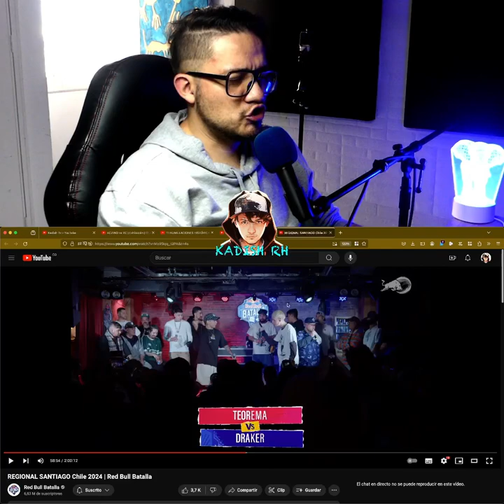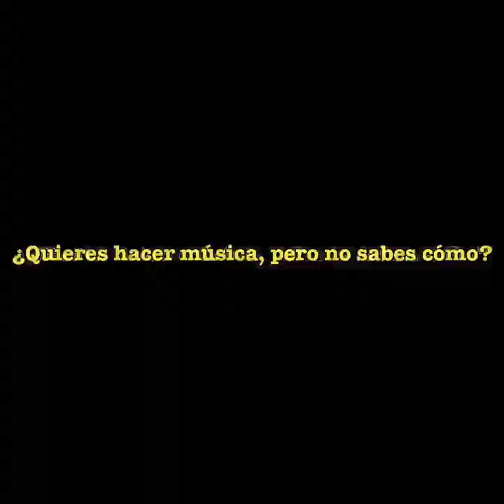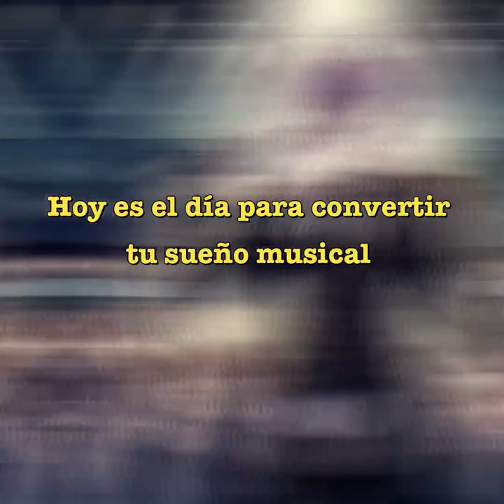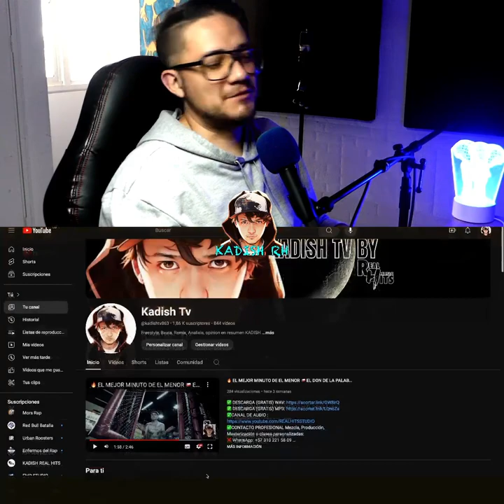🤯 TEOREMA DRAKER | EL TEO MAS DEMENTE en RED BULL BATALLA | reacción KADISH RH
✅CONTACTO PROFESIONAL Mezcla, Producción, Masterización o clases personalizadas:
✅REDES
❌TWITTER ⚠️SOLO CONTACTO PROFESIONAL, NO LEO NINGÚN MAIL O MENSAJE QUE SEA PARA PEDIR VIDEOS O RESOLVER DUDAS SOBRE CONOCIMIENTOS, ÚNICAMENTE POR LOS COMENTARIOS DE YOUTUBE.